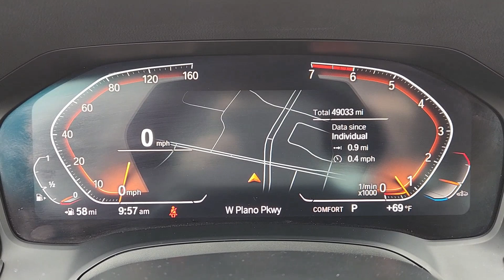2019 BMW 3_Series 330i Plano, Richardson, Garland, Dallas, Carrollton TX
Pre-Owned 2019 BMW 3_Series 330i available at Huffines CDJR Plano located in 4500 W Plano Pkwy, Plano, TX, 75093.
Stock#: P1185A - VIN#: WBA5R1C55KAK09561

Your next car could be the  2019  BMW 3_Series.  The iconic 3 Series Sedan earns its place in motorsport history every day. From its powerful performance to its agile handling and refined sense of style, it's the model of balance and intelligence. The following are some of this vehicles highlighted options: Apple Carplay®/Android Auto®, Moonroof, Keyless Entry, Heated Mirrors, Woodgrain Interior Trim, Back-Up Camera, Premium Sound System, Power Passenger Seat, Bluetooth® Connection, Blind Spot Monitor. Experience the excitement of driving an iconic sports sedan. Get behind the wheel of the 3 Series.